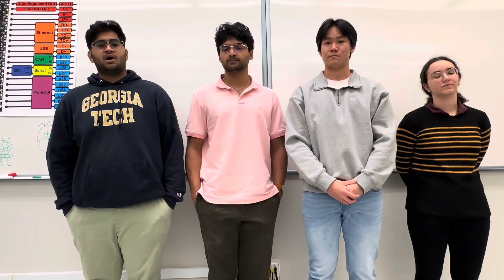Team 08 Entrepreneurial Project: Alumnet